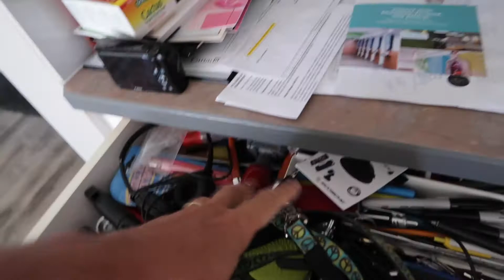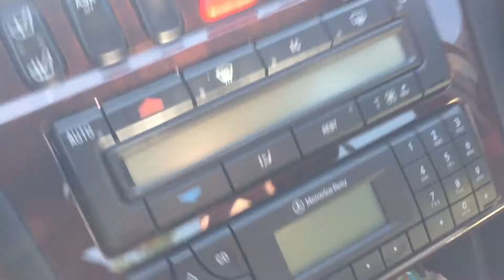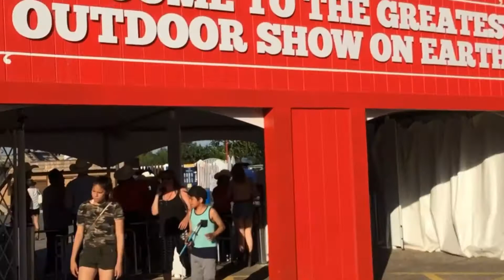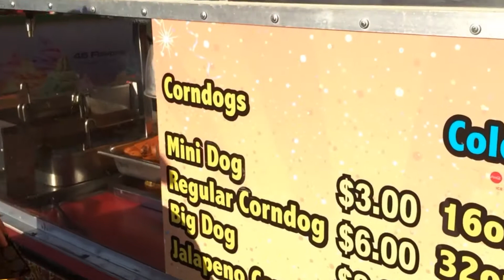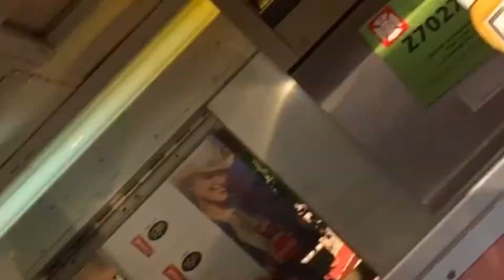Take your pleasure seriously.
I've been suffering from "analysis paralysis". Perhaps I was thinking too hard about how I get started making this vlog. Once I gave it some thought I realized that I'd been thinking too hard. I decided to just jump in and start making a video.
This edition of More meaningful me centers around a quote from American designer Charles Eames. His mantra was "Take your pleasure seriously". What a compelling way to view even just one day of a meaningful life!